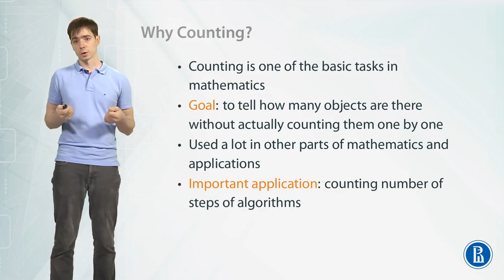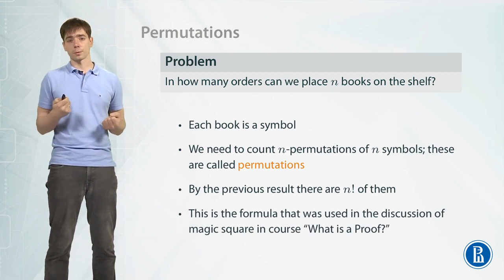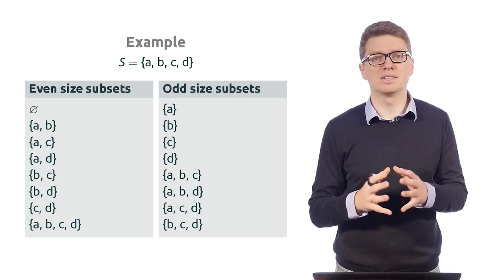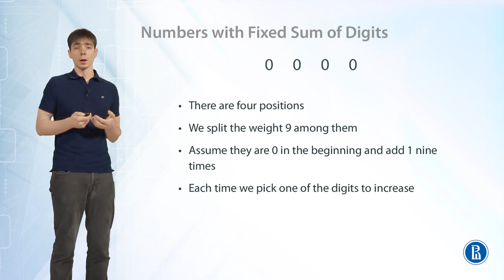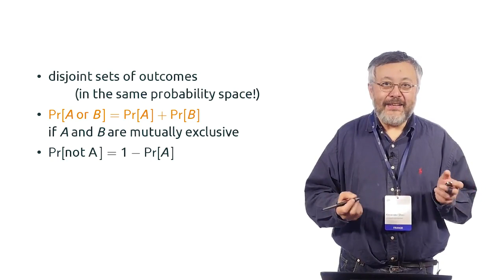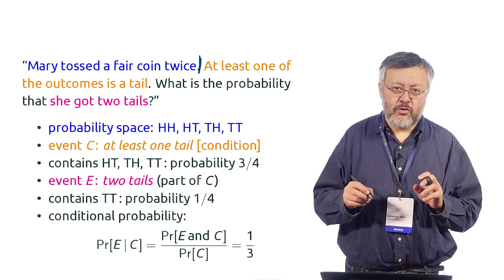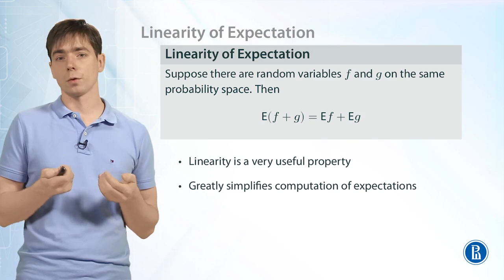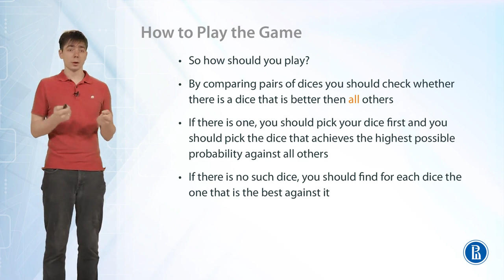Combinatorics and Probability (Complete Course) | Discrete Mathematics for Computer Science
TIME STAMP

BASIC COUNTING
0:00:00 Why counting
0:02:58 Rule of Sum
0:06:33 How Not to Use the Rule of Sum
0:10:06 Convenient Language Sets
0:15:01 Generalized Rule of Sum
0:18:46 Numbers of Paths
0:23:39 Rule of Product
0:26:44 Back to Recursive Counting
0:30:32 Number of Tuples
0:35:48 Licence Plates
0:39:20 Tuples with Restrictions
0:44:24 Permutations

BINOMIAL COEFFICIENTS
0:53:53 Previously on Combinatorics
0:59:44 Number of Games in a Tournament
1:10:39 Combinations
1:19:11 Pascal's Traingle
1:29:08 Symmetries
1:33:16 Row Sums
1:44:13 Binomial Theorem
1:57:06 Practice Counting

ADVANCED COUNTING
2:10:24 Review
2:14:11 Salad
2:19:21 Combinations with Repetitions
2:27:17 Distributing Assignments Among People
2:30:55 Distributing Candies Among Kids
2:34:35 Numbers with fixed Sum of Digits
2:39:26 Numbers with Non-increasing Digits
2:42:01 Splitting into Working Groups

PROBABILITY
2:46:13 The Paradox of Probability Theory
2:50:16 Galton Board
2:56:43 Natural Sciences and Mathematics
3:02:51 Rolling Dice
3:10:24 More Probability Spaces
3:20:48 Not Equiprobable Outcomes
3:25:35 More About Finite Spaces
3:31:59 Mathematics for Prisoners
3:39:37 Not All Questions Make Sense
3:49:40 What is Conditional Probability
3:57:02 How Reliable Is The Test
4:05:28 Bayes'Theorem
4:14:06 Conditional Probability A Paradox
4:21:30 past and Future
4:29:32 Independence
4:37:35 Monty Hall Paradox
4:46:04 our Position

RANDOM VARIABLES
4:52:28 Random Variables
4:54:30 Average
4:59:41 Expectation
5:09:10 Linearity of Expectation
5:16:51 Birthday Problem
5:27:14 Expectation is Not All
5:32:08 From Expectation to Probability
5:34:55 Markov's Inequality
5:42:07 Application to Algorithms

PROJECT: DICE GAMES
5:46:51 Dice Game
5:50:13 Playing the GAme
5:58:35 project Description

Counting is one of the basic mathematically related tasks we encounter on a day to day basis. The main question here is the following. If we need to count something, can we do anything better than just counting all objects one by one? Do we need to create a list of all phone numbers to ensure that there are enough phone numbers for everyone? Is there a way to tell that our algorithm will run in a reasonable time before implementing and actually running it? All these questions are addressed by a mathematical field called Combinatorics.

In this course we discuss most standard combinatorial settings that can help to answer questions of this type. We will especially concentrate on developing the ability to distinguish these settings in real life and algorithmic problems. This will help the learner to actually implement new knowledge. Apart from that we will discuss recursive technique for counting that is important for algorithmic implementations.

One of the main `consumers’ of Combinatorics is Probability Theory. This area is connected with numerous sides of life, on one hand being an important concept in everyday life and on the other hand being an indispensable tool in such modern and important fields as Statistics and Machine Learning. In this course we will concentrate on providing the working knowledge of basics of probability and a good intuition in this area. The practice shows that such an intuition is not easy to develop.

In the end of the course we will create a program that successfully plays a tricky and very counterintuitive dice game.

⭐ Important Notes ⭐
⌨️ This course is created in collaboration with University of California SAN DIEGO

combinatorics and probability practice problems,
combinatorics and probability
combinatorics and discrete probability